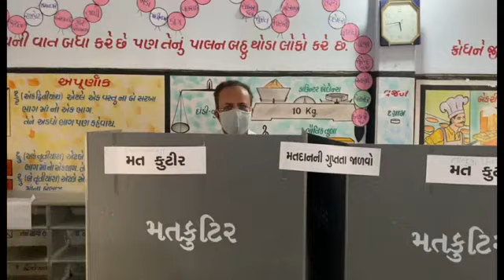Porbandar Mirror:Congress leader Arjun Modhwadia cast his vote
સ્થાનિક સ્વરાજ્યની ચૂંટણીમાં પ્રદેશ કોંગ્રેસના પૂર્વ પ્રમુખ અર્જુન મોઢવાડિયાએ મોઢવાડા ખાતે મતદાન કર્યુ